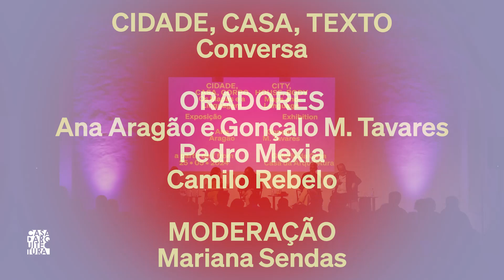Conversa "Cidade, Casa, Texto" em torno da Exposição de Ana Aragão e Gonçalo M. Tavares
A inauguração da exposição "Cidade, Casa, Corpo - Os Mapas e a Linguagem" no passado dia 25 de maio, na Galeria da Casa da Arquitectura, foi assinalada com uma conversa dedicada ao tema "Cidade, Casa, Texto", no Espaço Álvaro Siza, que contou com a participação de Ana Aragão e Gonçalo M. Tavares, Pedro Mexia, Camilo Rebelo e Mariana Sendas na moderação.

Em torno da exposição que reúne textos de Gonçalo M. Tavares e desenhos de Ana Aragão, a conversa propôs “uma reflexão acerca da natureza das linhas que traçam mapas e palavras, desenhos e texto -- aquilo que da ordem do imaginário influencia o movimento do corpo na cidade. Como projetar/criar/escrever/pensar/desenhar perante o irredutível movimento da cidade e do corpo-imaginação que o habita e nele constrói sentidos — mapeando as suas alegrias e as suas tragédias, os seus lugares e as suas narrativas. O corpo como casa, a cidade como mapa, o texto como desenho. E vice-versa.”

"Cidade, Casa, Corpo - Os Mapas e a Linguagem" resulta de uma coorganização e coprodução da Casa da Arquitectura e do Atelier Ana Aragão e pretendeu abrir um roteiro de leituras entre os desenhos que interpretam a cidade, de autoria de Ana Aragão e as histórias inéditas que os mapas contam sobre o espaço urbano, saídos da pena de Gonçalo M. Tavares.